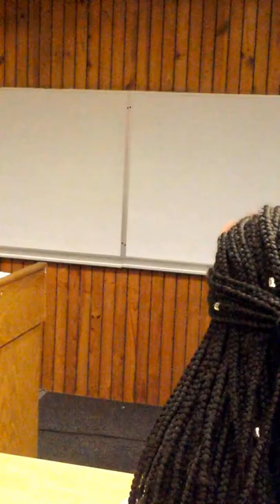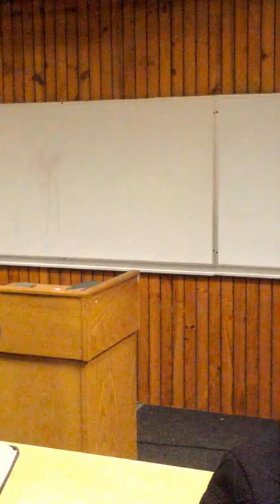Br B. Kwankwa @ FCF NMMU - Sustainable streams (part 3)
Banele Kwankwa was ministering at Family Christian Fellowship, a non-denominational Christian society at Nelson Mandela Metropolitan University in Port Elizabeth. He unpacked the importance of life in the Spirit and emphasized the importance of sustainable spirituality in a believer's life.